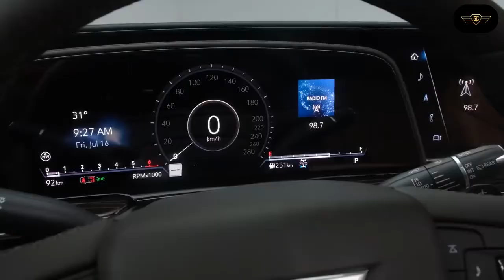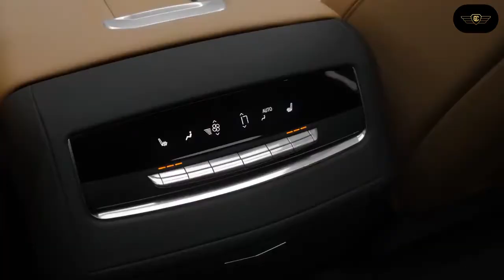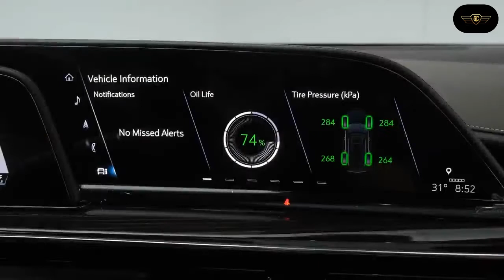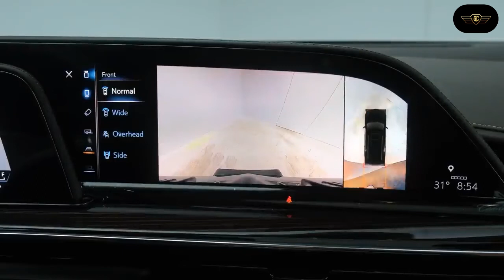2022 Cadillac Escalade | Exterior | interior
2022 Cadillac Escalade